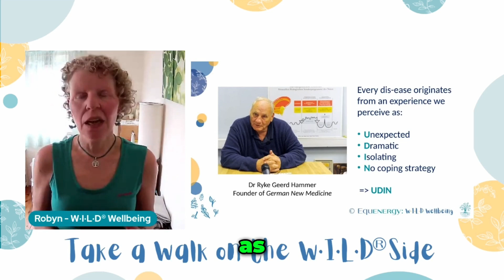Unlocking the First Bio-logical Law of Dis-ease / Wellbeing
Discover the profound insights of the first bio-logical law that governs our bodies, revealed through Dr Hamer's personal experience with cancer. Learn how unexpected life events contribute to dis-ease and the path to healing. This video sheds light on natural laws that impact our health.